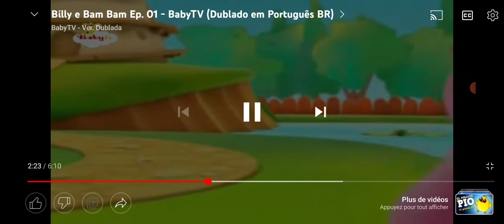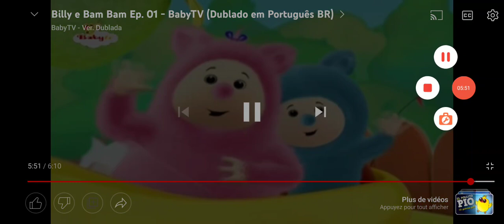Billy And Bam Bam 2011-Present